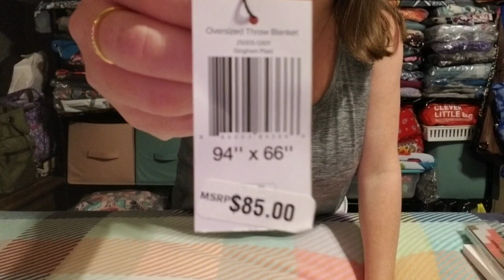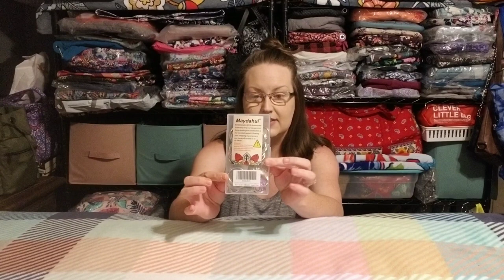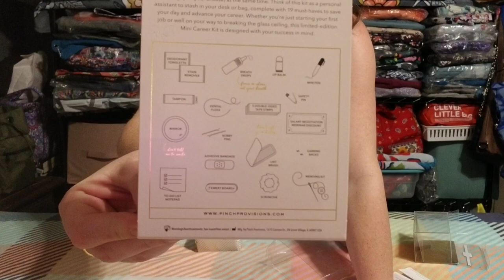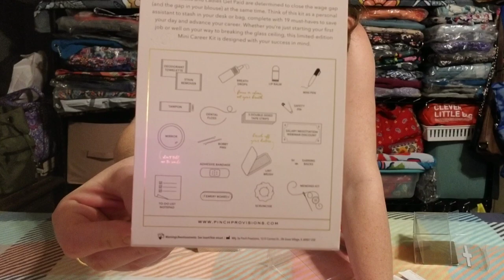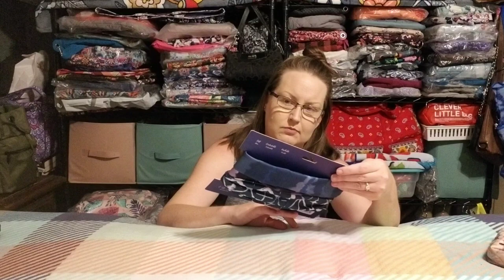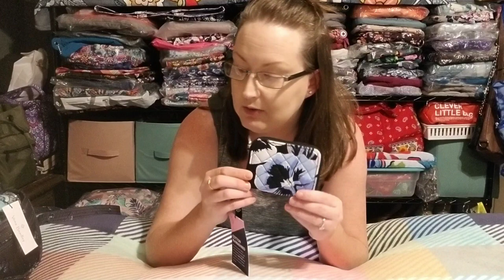I'm Back!! 😊 Part 1: The 3 Month Haul ACCESSORIES! Vera Bradley, Lug, Coach, Radley London, Etc.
Hey yall! I've finally made my return to youtube with the "3 Month Haul"! These are all the items I've picked up since my last video. This is Part 1- The Accessories. 😊 In part 2 I'll show you all the bags!
In this video I show yall a lot of different items, so instead of listing them all off individually just let me know if you want any more info on anything specific and I can add it in here for you!

Items shown in this video:
1. Factory Oversized Throw Blanket in Gingham Plaid
2. & 3. Straps (Amazon)
4. Hinged O-Rings (Amazon)
5. Green 3 Piece Wallet Set (Amazon)
6. Purple 5 Piece Cosmetic Pouch Set (Amazon)
7. Black Leather Slim Wallet (Amazon) (One of my FAVORITES!!!)
8. & 9. Teal Pouch Set (WalMart)
10. & 11. Pinch Minimergency Kits
12. Vera Bradley Jen Zip I.D. in Daisy Dot Paisley
13. "     " in Rumba
14. Vera Bradley Black Card Case with Contrast blue and white stitching
15. Vera Bradley Taxi Wallet in Blue Rhapsody
16. Vera Bradley One For the Money Wallet in Boysenberry
17. Vera Bradley Pocket Cosmetic in Lemon Parfait
18. Coach Nolita 19 in Deep Red Signature
19. Coach Nolita 15 in Signature Canvas with Olive Trim
20. Radley London Medium Flapover Wallet in Dark Green (Winter Moss)
21. Baggallini On The Go Double Zip Pouch in Navy Floral
22. Lug Halo Headbands
23. Lug Mini Choo Choo in Camo Rose
24. Lug Seesaw Set in Butterfly Gray
25. Lug Parasail in Butterfly Gray
26. Lug 1'' Strap in Butterfly Gray
27. Vera Bradley Wristlet Keychain in French Paisley
28. "     " in Shore Enough
29. Vera Bradley Factory Card Case in Peacock Garden
30. Vera Bradley Factory Bag Charm for Airpods in Sunny Medallion
31. Vera Bradley Factory Hair Accessory Kit in Far Out Floral
32. "     " in Blue Island Medallion
33. "     " in Sunny Medallion
34. Vera Bradley Factory Cosmetic Trio in Peacock Garden
35. Vera Bradley RFID Beach Pouch Set in Morning Shells
36. Vera Bradley RFID Petite Zip Around Wallet in Plum Pansies
37. Vera Bradley Reactive RFID Zip Around Wristlet in Black

Thank you SO SO much for being here with me!! I appreciate it more then you will ever know and I hope you have a fantastic day!! 💜